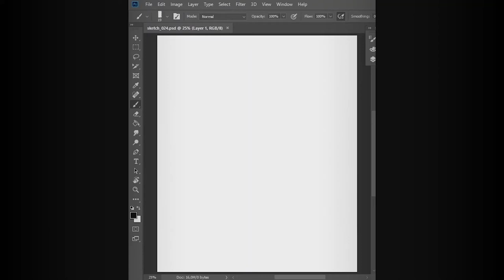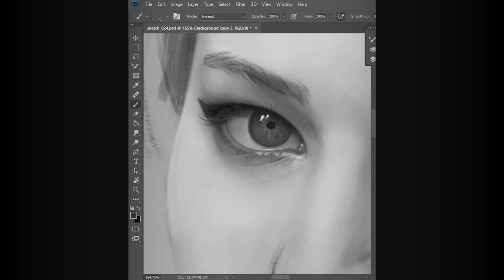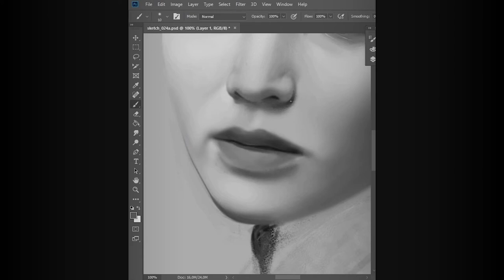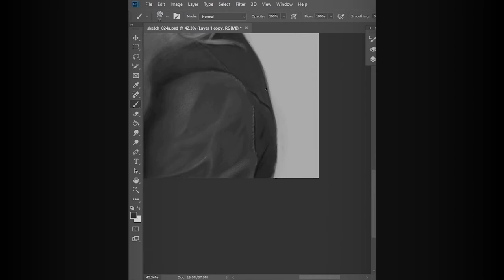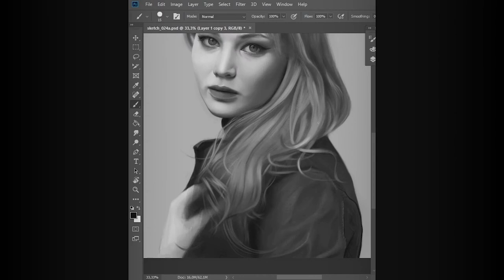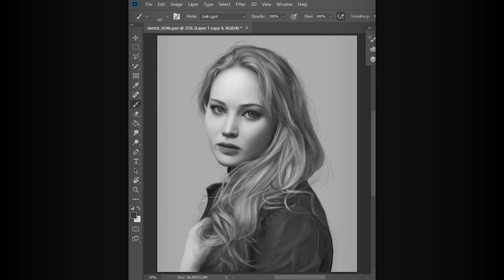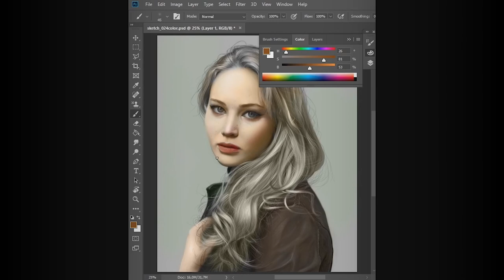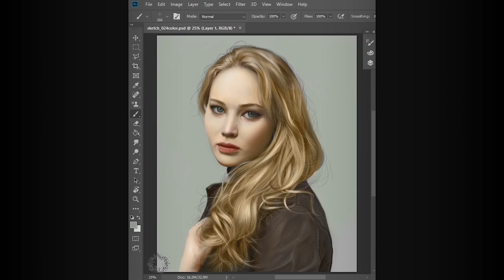Jennifer Lawrence REALISTIC DRAWING - DIGITAL PORTRAIT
I used XP-PEN "Star g430s" tablet and Photoshop CC2020
Timelapse. 6:30 hours